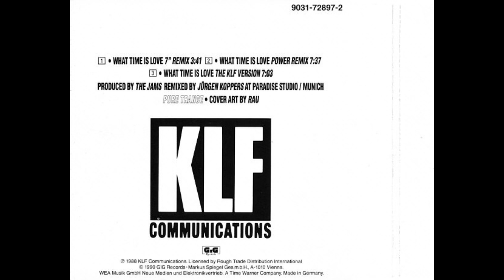The KLF - What Time Is Love (The KLF Version)(Pure Trance 1 Side B Mix)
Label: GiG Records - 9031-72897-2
Country: Germany, Austria, & Switzerland
Release date: Oct 19, 1990
Genre: Trance
Record company - Time Warner
Licensed Company – Rough Trade Distribution
Production of physical copies - WEA Musik GmbH Neue Medien Und Elektronikvertrieb
Remix – Paradise Studio
Record Producer – Record Service Alsdorf
Remixed at Paradise Studio/Munich.
WEA Musik GmbH Neue Medien und Elektronikvertrieb. A Time Warner Company.